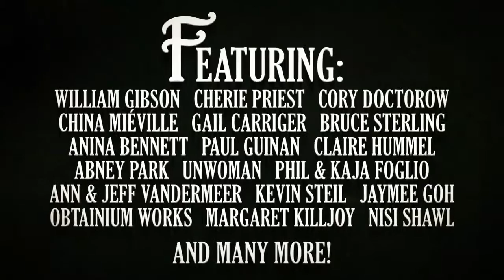VINTAGE TOMORROWS | OFFICIAL SELECTION| SCI-FI-LONDON 2016 | Trailer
VINTAGE TOMORROWS examines the Steampunk movement's explosive growth, origins, and cultural significance. It explores the fundamental question: What can we learn about tomorrow from Steampunk's playful visions of yesteryear?

See it at Sci-Fi-London 27 April - 6 May 2016
Sci-Fi-London.com